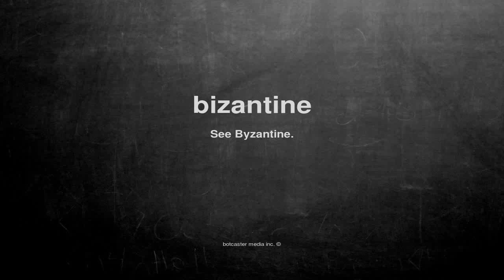What does bizantine mean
What does bizantine mean in English?